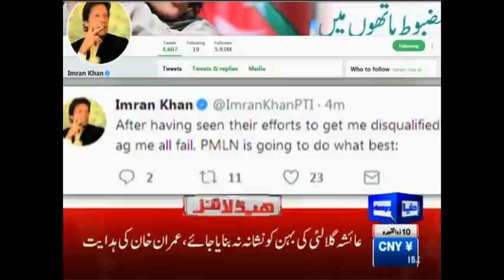Gulalai's father is involved in corruption of development projects - Headlines - 3 PM -3 Aug 2017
/subscription_center?add_user=dunyanews1